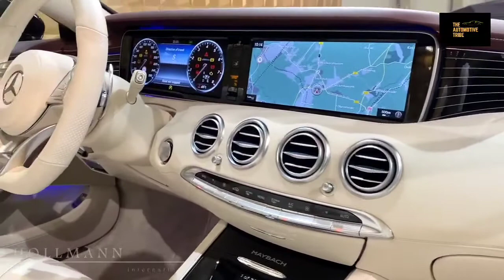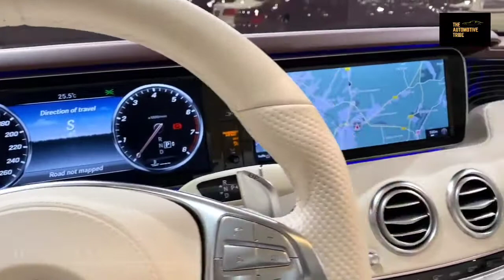Mercedes Maybach S 650 [Walkaround] | 4k Video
Color:                                                       Ayers Rock Red Metallic
Upholstery:                                              Leder Exclusive Beige
Transmission:                                         Automatic
Drive:                                                        Petrol
Fuel Consumption (in town):                17,1 l/100 km*
Fuel Consumption (out of town):         8,6 l/100 km*
Fuel Consumption (comb.):                  11,9 l/100 km*
CO₂ Emissions (comb.):                         263 g/km*
CO₂ Efficiency Rating:                             F